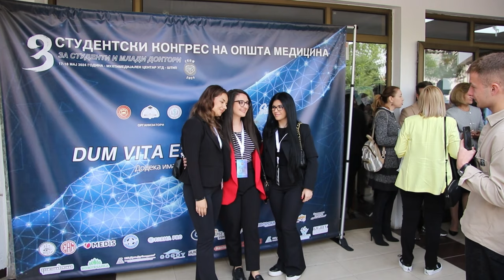Преку 500 студенти по медицина собра третиот студентски конгрес во Штип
Преку 500 студенти беа гости, излагачи и учесници на третиот студентски конгрес кој го организираат самите студенти по медицина на Универзитетот „Гоце Делчев“ во Штип.
Конгресот се одржува денес и утре во Мултимедијалниот центар на УГД, а професорите, лекарите и дел од учесниците во конгресот изјавија дека станува збор за навистина одлично организиран настан на кој студентите можат многу да научат. Ректорот на УГД, проф. д-р Дејан Мираковски истакна дека ваквите настани добиваат голема поддршка од Универзитетот, а во иднина ќе се обидат да ги подржат уште повеќе.